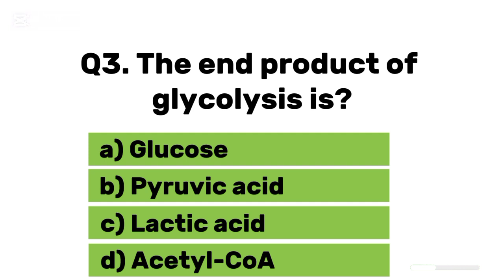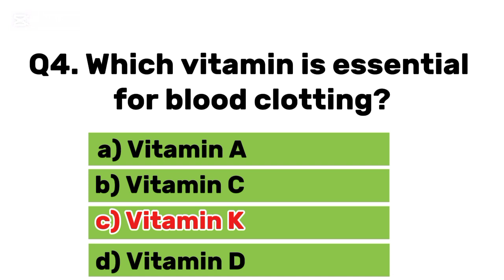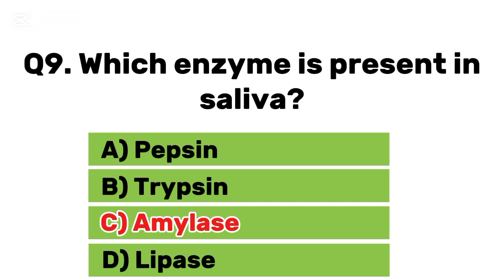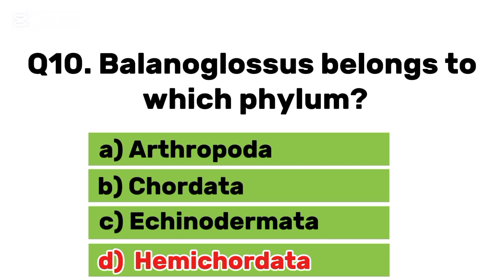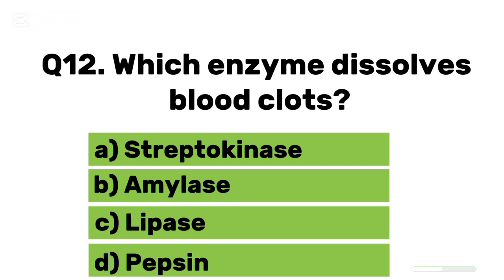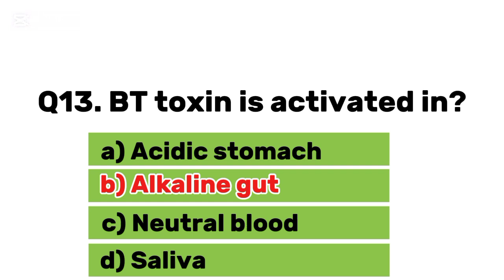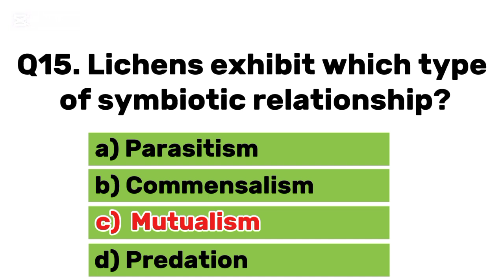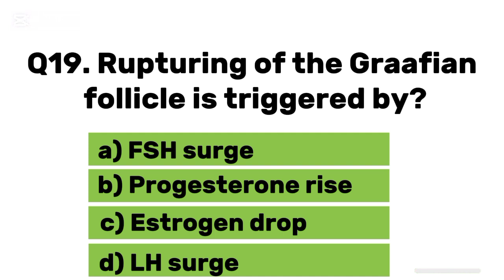AIIMS BCS nursing mcqs 2025 |Top 20 nursing mcqs |Nursing exam preparation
Welcome to QuizMaster Hub!
In this video, we present the Top 20 AIIMS BSc Nursing MCQs — carefully selected to help you prepare for AIIMS BSc Nursing, Nursing Officer, and other competitive nursing exams. These multiple-choice questions are accurate, high-yield, and fully aligned with the latest AIIMS, NORCET, PGIMER, ESIC, RRB, DSSSB, and BSc Nursing exam patterns.

Whether you're preparing for AIIMS, RRB Staff Nurse, Nursing Superintendent, or paramedical exams, this MCQ set is a must-watch. Each question includes options and the correct answer for effective revision and self-assessment.

Medical-Surgical Nursing

Anatomy & Physiology

Obstetrics and Midwifery

Nutrition, Pharmacology, and more!